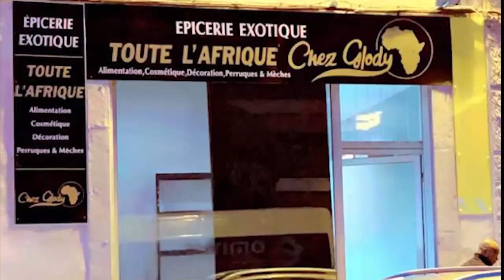12 HÉRITIER : JACK LOVE Démasque L'Hypocrisie De FABREGAS Sur AUDIO SONGI SONGI Et MERVEIL Enceinte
12 HÉRITIER WATA: JACK LOVE Démasque L'Hypocrisie De FABREGAS Sur AUDIO SONGI SONGI Et MERVEIL Enceinte